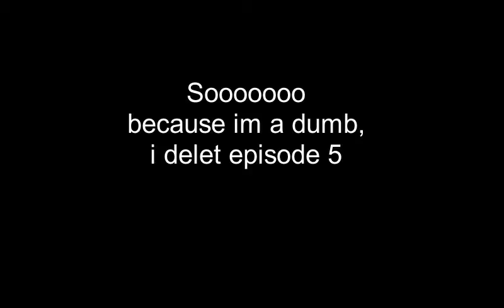Mission Monday Ep. 6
Scifi episode